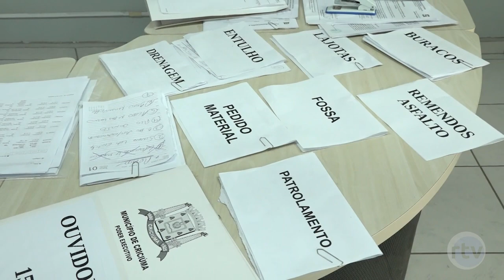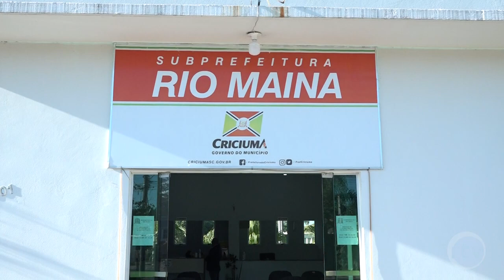Intendente do Rio Maina esclarece moradores do bairro Colonial sobre situação de esgoto a céu aberto